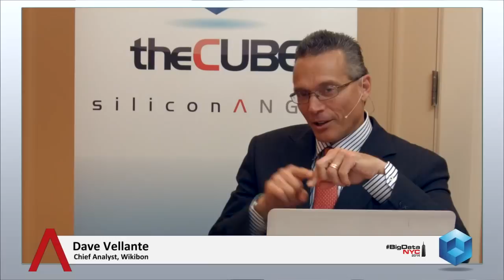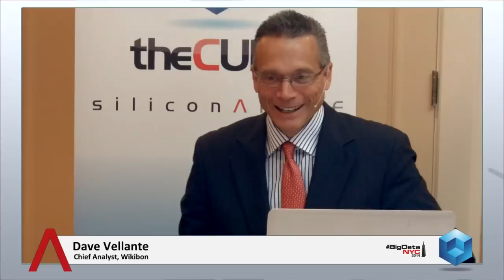Joseph Sirosh, Microsoft | BigData New York City 2014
Joseph Sirosh, Microsoft, at BigDataNYC 2014 with theCUBE's Dave Vellante and Jeff Frick

Microsoft endorses value of the app economy

The rise of the app economy has created a unique opportunity for developers to pursue their ambitions, producing multi-billion dollar success stories such as Instagram and WhatsApp, but the data science community does not yet have a medium through which to channel its potential. Microsoft Corp.’s Joseph Sirosh dropped by theCUBE at SiliconANGLE’s recent BigData NYC meet-up to share how he and his team are changing that.

As the head of the machine learning group within the Redmond giant’s booming cloud business, Sirosh is at the forefront of the effort to bring about what Cloudera Inc. chief office strategy Mike Olson described as the “Big Data app economy” back in 2011. For the vision to come together, he believes that the data science scene needs its own version of the App Store.

“Data scientists don’t build software apps, they build machine learning models, they build analytical systems, they build visualizations – they don’t have an outlet to monetize this,” said Sirosh, who has himself been practicing the trade since before data became a buzzword. Microsoft hopes to provide that outlet in the form of the Azure Marketplace, which allows users to publish pre-packaged algorithms and machine learning models for others to consume.

The strength of that model comes not from groundbreaking analytics projects but rather the much more common everyday use cases such as production recommendations on retail websites, Sirosh stressed. That kind of data-intensive task not only requires the know-how of a data scientist but also the scalability that Microsoft promises to bring to the table with Azure.

“Building these recommendations is a hard job; it takes a data scientist to do that. But there’s another part that’s equally hard: To build an API that hooks into that web page, handles the volume of traffic and reliably serves recommendations with every click,” Sirosh explained. The last ingredient in his vision for the Big Data app economy is domain expertise, an invaluable asset in addressing analytics challenges limited to a specific department or industry.

Traditionally, addressing such a specializing need required companies to hire their own data scientists, who are scarce and expensive. Sirosh compared the challenge to custom-tailoring.

Thanks to automation, however, “Manufacturing clothes became so easy and so automated that you can go to a department store, select the sort of things you like and buy it,” he added. “So you need to create something like that: finished services that I can buy.”

Microsoft is aiming for exactly that with with its Marketplace, which, continuing the clothing analogy, Sirosh described as an effort to build a “factory in which data scientists create a large number of intelligence services so that you can get your APIs and just go.”